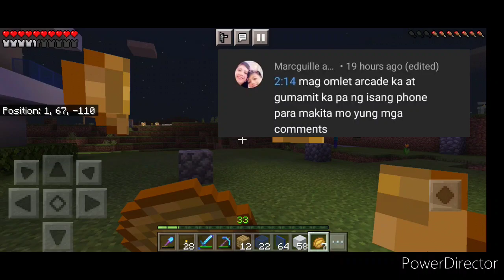Part2| Noypicraft Build Battle Patapos Nako